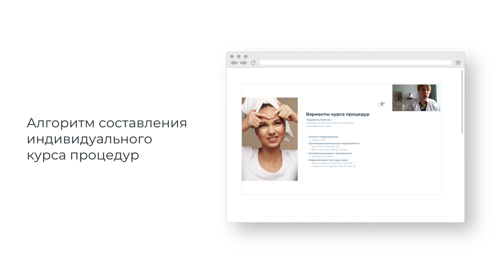Активные продажа косметологических услуг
Преподаватель: Головкина Ю.В.